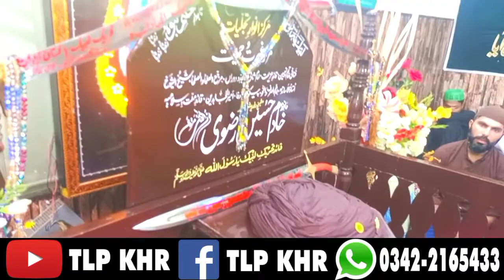New Trana 2021 | مزارِ پرانوار کے تازہ ترین مناظر | TLP Update | Saad Rizvi Update